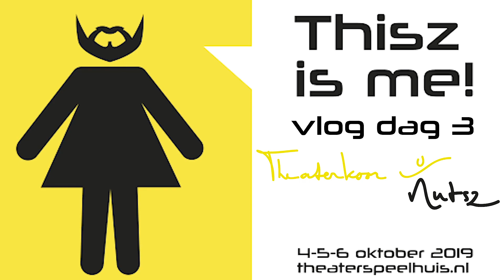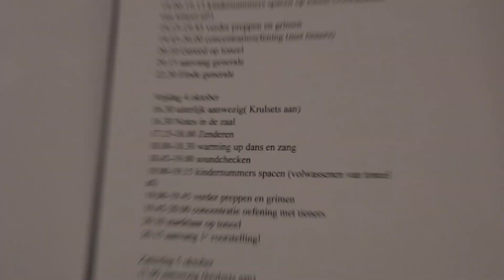Nutsz Thisz Is Me Vlog - Dag 3